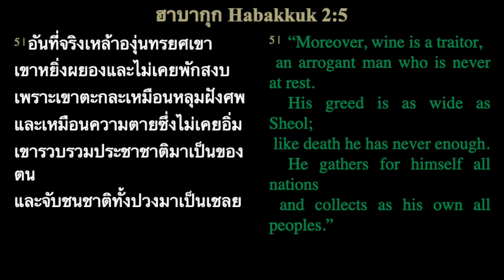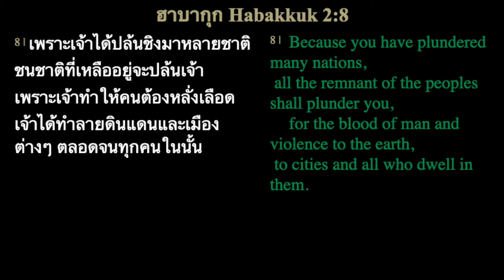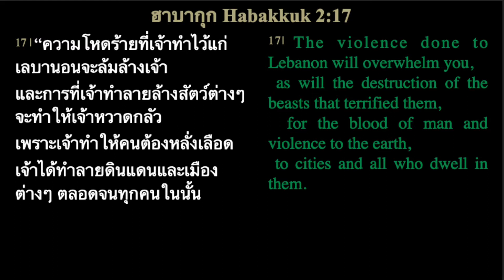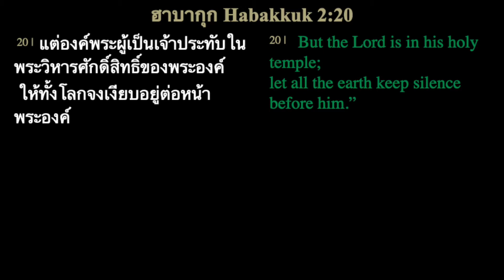ใครกันที่จะมีชัยชนะจริงๆ - ฮาบากุก 2 | Who Will Prevail? - Habakkuk 2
คำเทศนาประจำสัปดาห์ 27 มิถุนายน 2564

อาจารย์ แดน จะมาลุดีน
Aj. Dan Djamaludin

ใครกันที่จะมีชัยชนะจริงๆ
ฮาบากุก 2

Who Will Prevail?
Habakkuk 2

Grace City Bangkok Church
คริสตจักรเกรซซิตี้กรุงเทพ

Grace from the Word leading the Church to love the city
พระคุณจากพระคำนำคริสตจักรรักสังคม